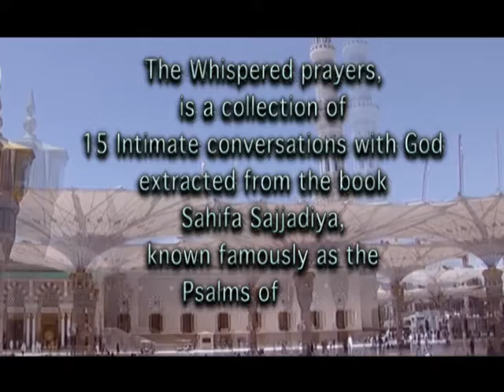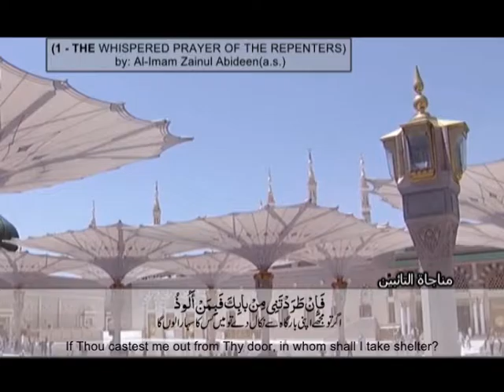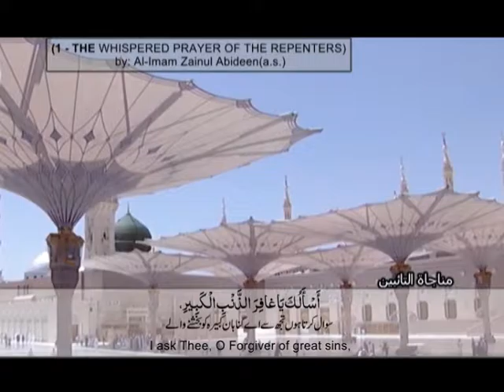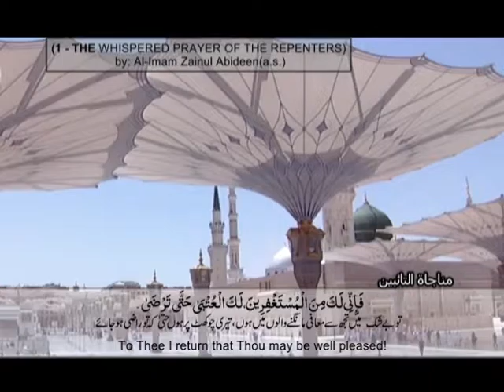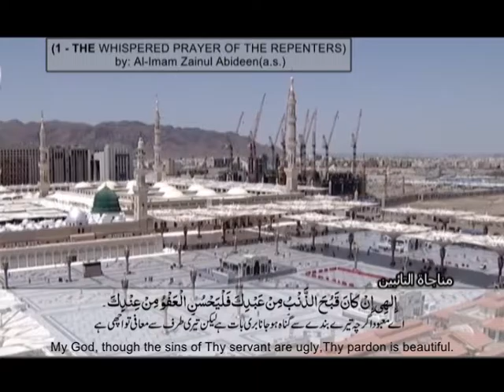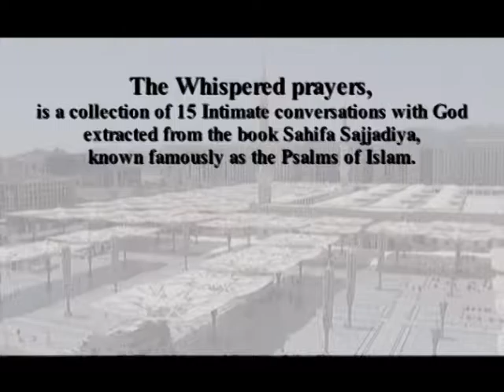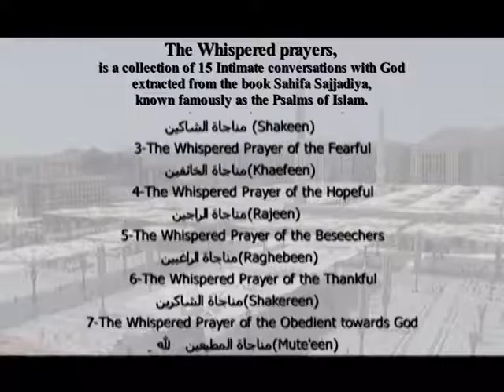1 Whispered Prayer of the Repenters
حضرت امام زین العابدین علیہ السلام کی پندرہ مناجات :
The Whispered Prayer of the Repenters
(Taibeen)

    مناجاة التائبين
  Whispered prayers  /Munajaat by Imam Zainul Abideen